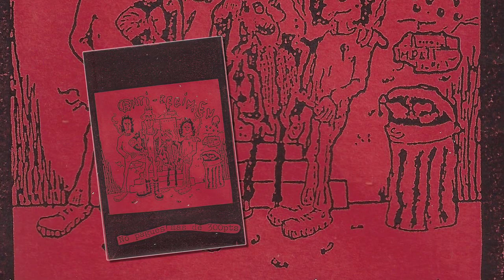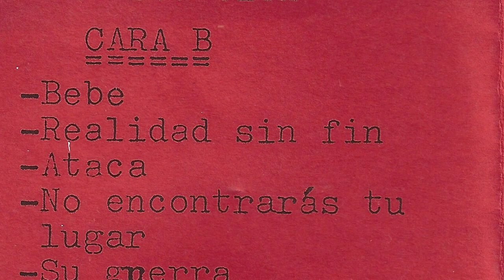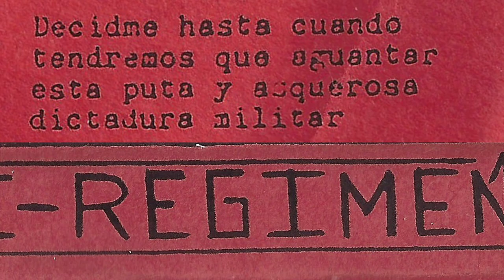ANTI-REGIMEN - Donde estan?